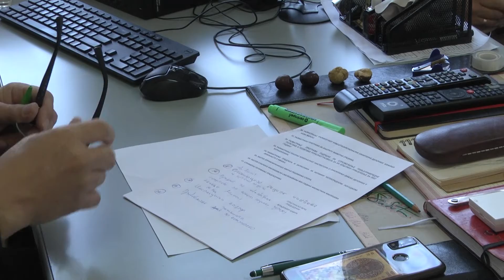TV 5 - Zasedali većnici opštine Prijepolje